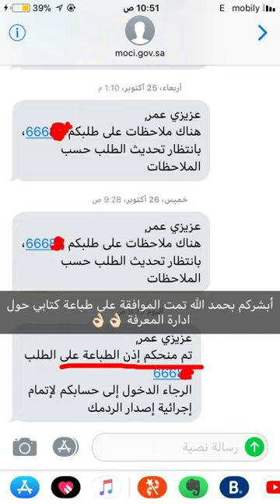الأقوال المختلفة في سر تقديم الماء مع القهوة !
تختلف عادات تقديم القهوه من قبيلة لقبيلة و من دولة لأخرى فإذا كان لديك عادة غير ما ذكرت في المقطع أضفها في التعليقات  حتى يستفيد الجميع ونعرف عادات المتخلفه.
  قال تعالى ( وَجَعَلْنَاكُمْ شُعُوبًا وَقَبَائِلَ لِتَعَارَفُوا ) سورةالحجرات آية 3

وشكرا من القلب

أضفني على Snapchat! اسم المستخدم: ⁦abcomar⁩

انستقرام